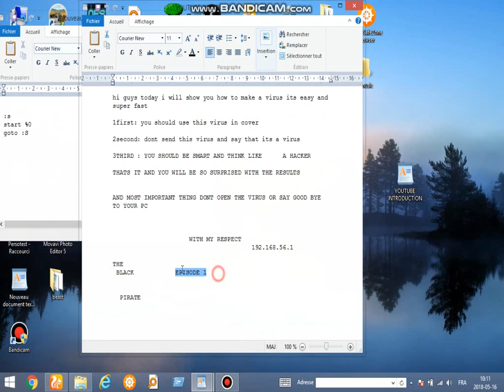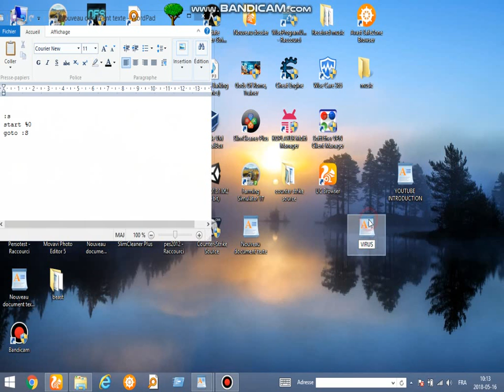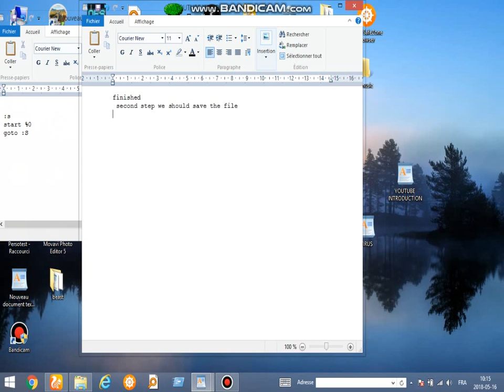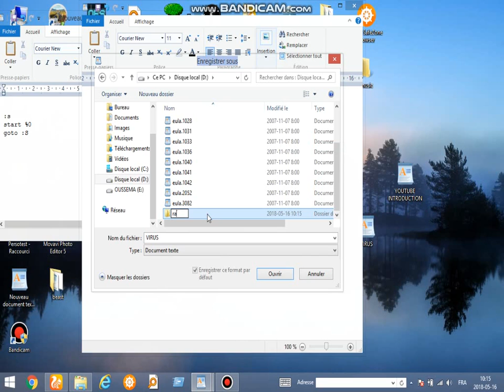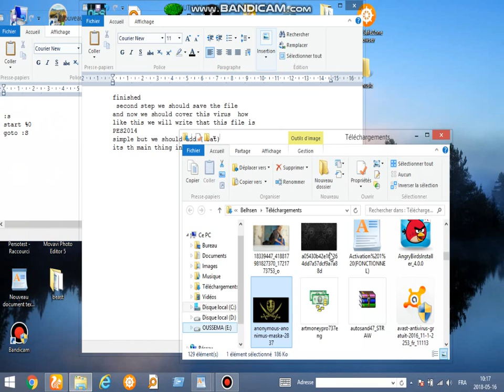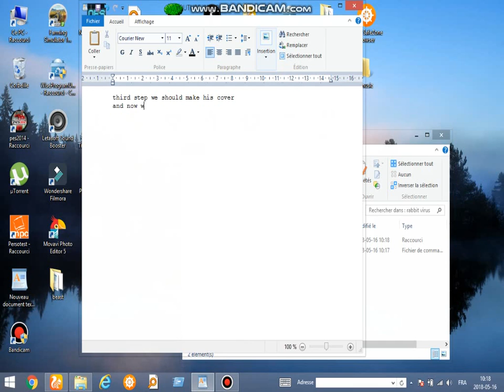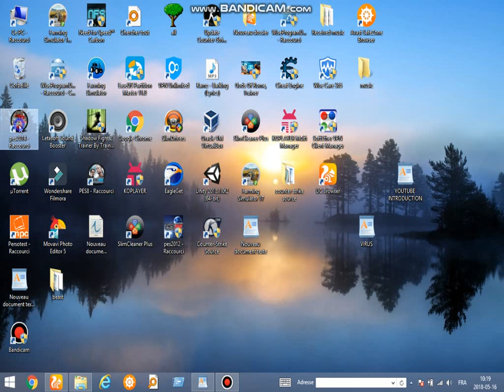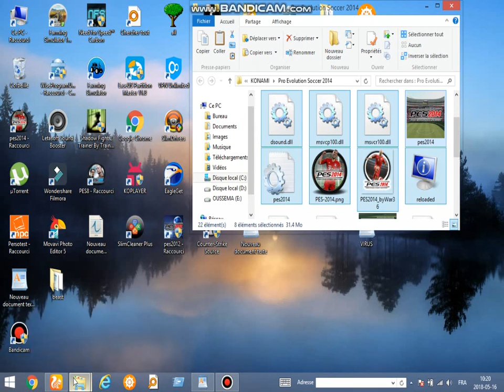how to make a rabbit virus that destroy any pc part 1